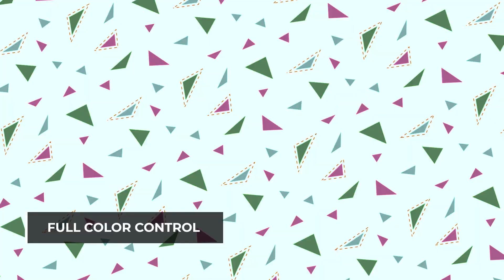Memphis Backgrounds | Elements - Envato elements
80's,90's,animated patterns,backdrops,background pack,lines,memphis design,memphis style,ornament,patterns,pop,retro,stylish,tile,vj